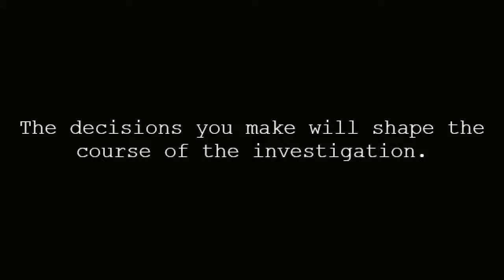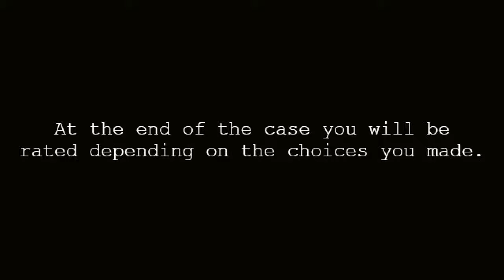CASE NOIR Trailer